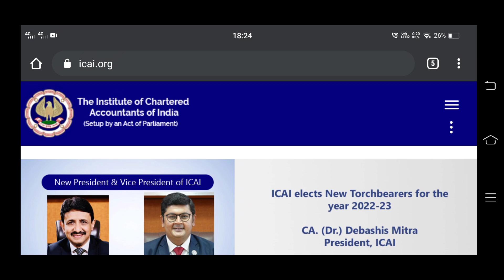ICAI IMPORTANT ANNOUNCEMENT FOR ALL CA FOUNDATION STUDENTS ] ICAI LATEST UPDATE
how to download ca foundation admit card dec 2021,
how to check ca foundation admit card,
admit card ca foundation dec 2021,
how to download ca foundation admit card may 22,
how to download ca foundation admit card may 2022,

Any Possibility Of CA May 2022 Exam Postponed ] ICAI may 2022 Exam postponed ?? ] Icai exam

icai mock test dec 2021 ca foundation,
icai mock test paper,
icai mock test application,
icai mock test ca final may 2022,
icai mock test dec 2021 series 1,
icai mock test date,
icai mock test for may 2022 registration,
icai mock test online registration,
icai mock test series,
icai mock test series 2 may 2022,
icai wizard 2022 mock test,
icai mock test 2022,
icai mock test 2021,

Icaimay2022rtp
The Institute of Chartered Accountants of India (ICAI) has introduced Articleship Training Test at pttest.icai.org. Practical Training Assessment Tests (PTA Test) shall be for CA Intermediate and Final Students. This test would be conducted after completion of first and second year of practical training.
A Home Based Test allows students to take their exams remotely, including their homes, provided it is a complacent environment. A qualified proctor monitors the candidates’ audio-video and screen share feeds in real-time sitting at a remote location